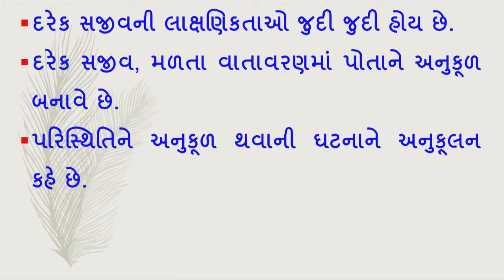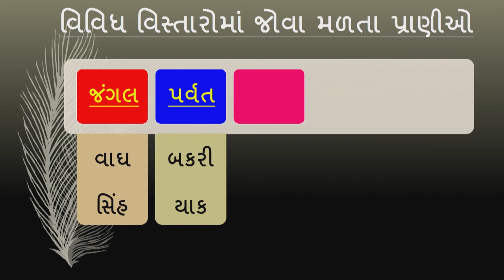ધોરણ 6 Science Chapter-9 "સજીવો અને તેમની આસપાસ" (Part 3) Sajivo ane teni aaspas Gujarati vigyan